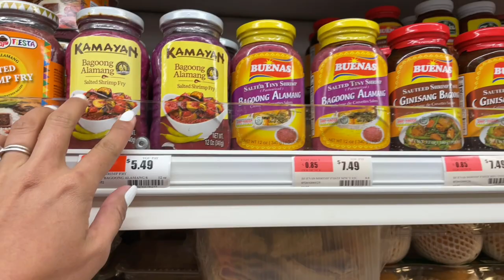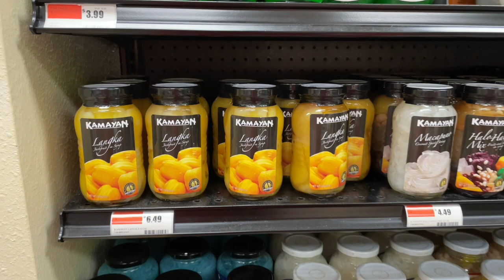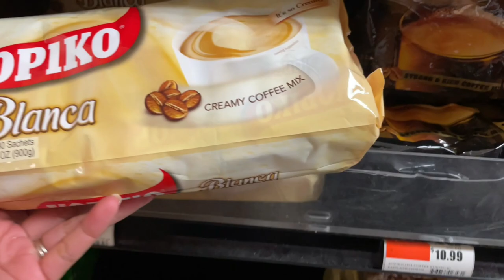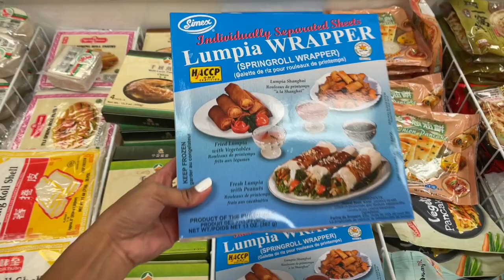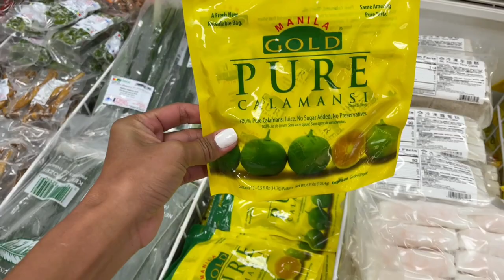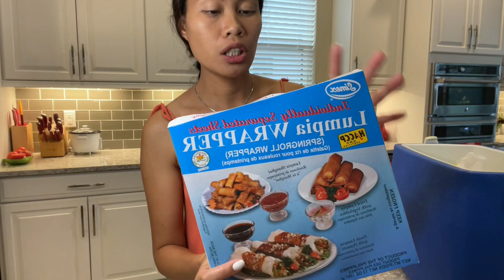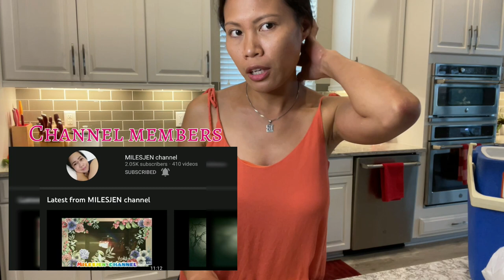MINI HAUL | FILIPINO FOOD | LEAF ASIAN MARKET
Hi everyone kumusta, today I will share with you some of the Filipino food that I bought from Leaf Asian Market in Fort Myers Florida..Our food always gives us comfort and somehow makes us feel at home even if we are away from our country.